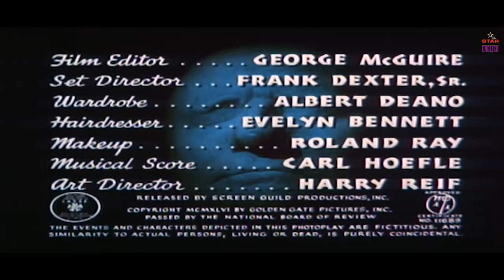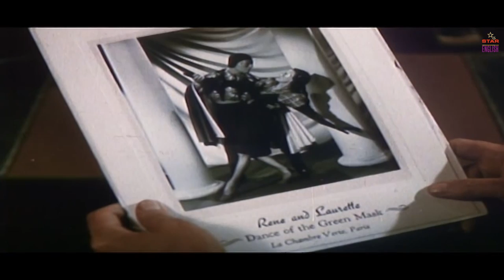SCARED TO DEATH (Remastered In Color) Full English Movies | Classic Hollywood Horror Movies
Presenting Full English Movies (Classic Hollywood Horror Movies) "SCARED TO DEATH (Remastered In Color)". Exclusively on Star Entertainment English. Sit back & enjoy

Credit:
Director: Director: Christy Cabanne
Screenplay: W.J. Abbott
Cast: Bela Lugosi, George Zucco, Nat Pendleton & Molly Lamont

Synopsis:
Dr. Josef Van Ee (George Zucco) runs a private mental institution where he and his son, Ward (Roland Varno), are keeping his daughter-in-law, Laura (Molly Lamont), against her will. Laura is convinced her husband is trying to scare her away from their marriage, while Ward assures her she needs the help he's offering. Things go from bad to worse when Van Ee's brother, the magician professor Leonide (Bela Lugosi), shows up with his dwarf partner, Indigo (Angelo Rossitto).'